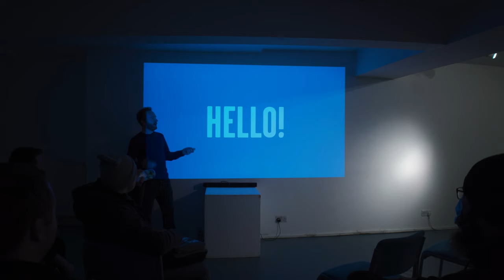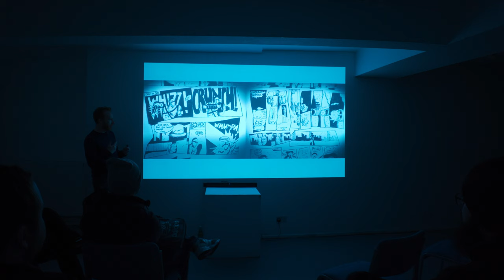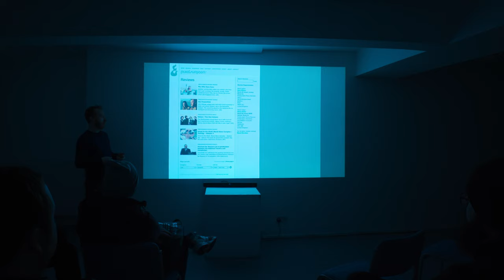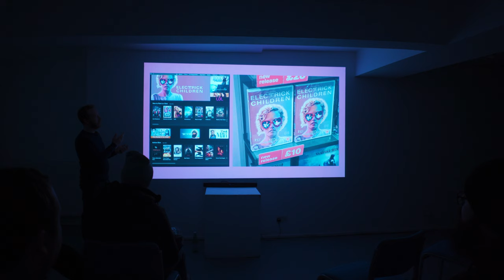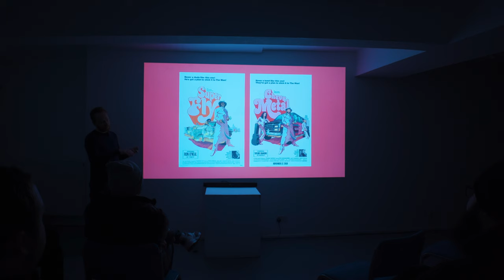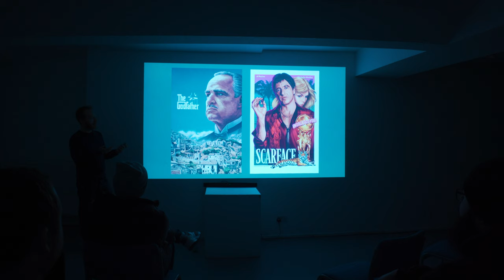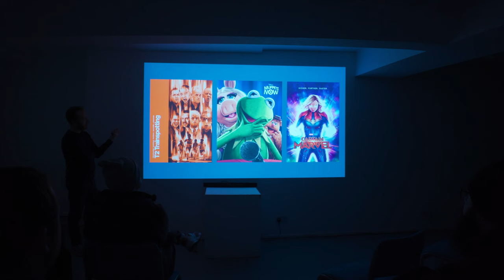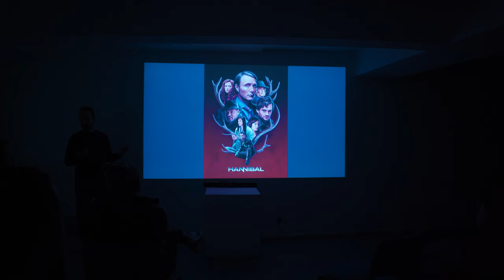Sam Gilbey: Making Movie Posters - Career Advice for Aspiring and Professional Artists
Our industry talk with Sam Gilbey from November 28th 2021. Sam talks through his career and gives essential advice for both aspiring and professional artists.